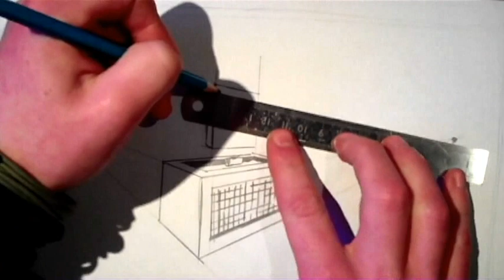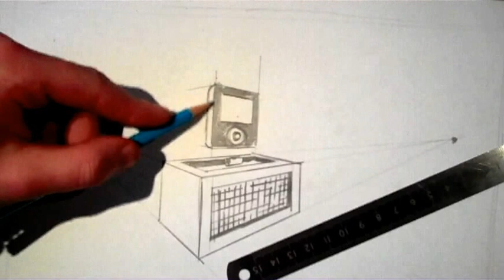Drawing a Docking Station.avi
How to draw and render an iPod docking station using 2-point perspective.